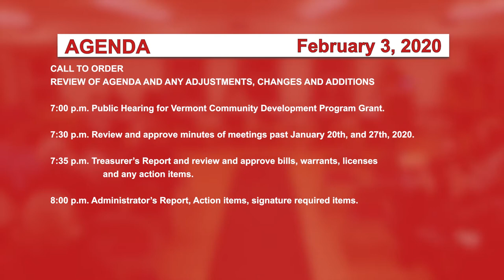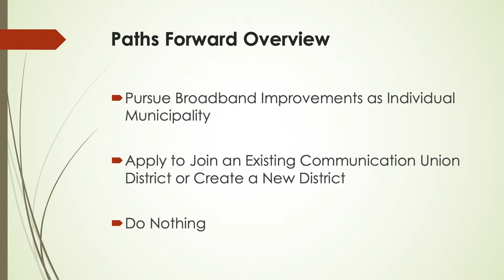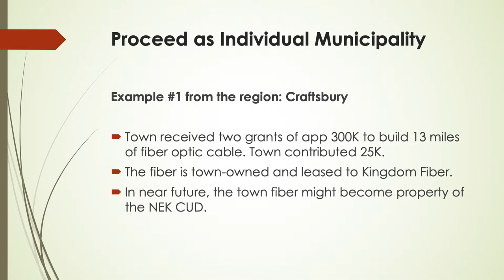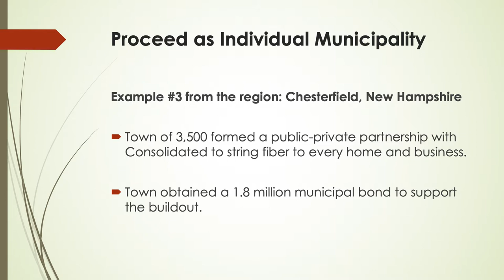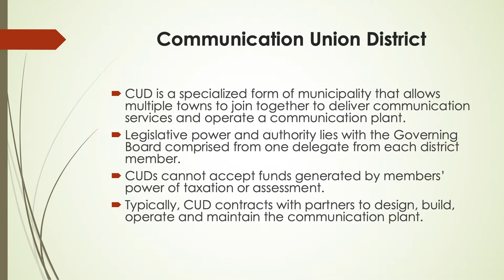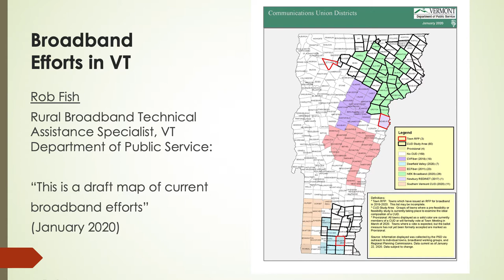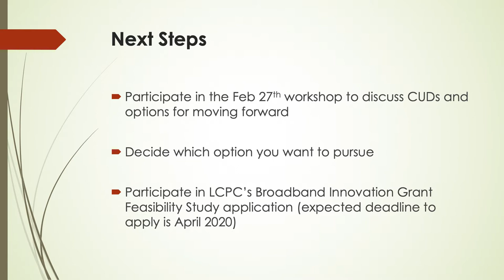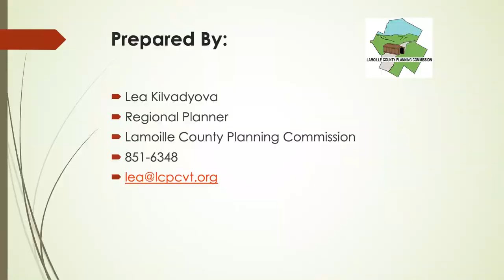Johnson Selectboard, 2/3/20